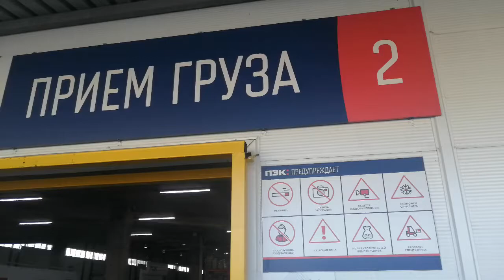Отгрузка абсорбера для транспортной компании.